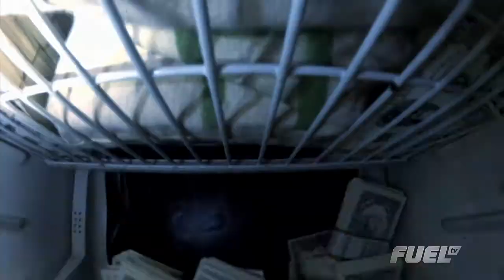EPISODE 12, CLIP 4: FORD FOCUS ST GETAWAY CHALLENGE 2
It's a tie for first place. The second driver is up for the Ford Focus ST Getaway. Who's it gonna be?